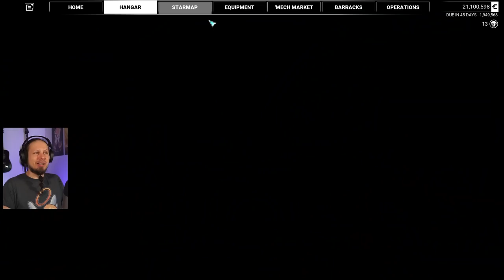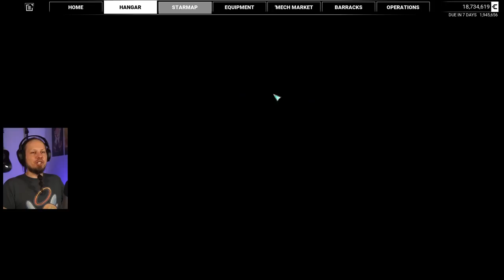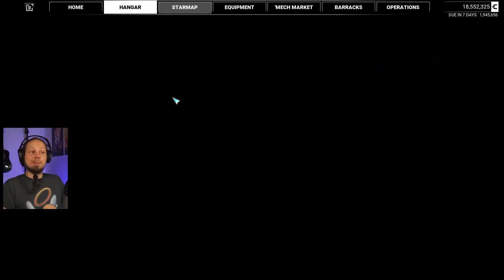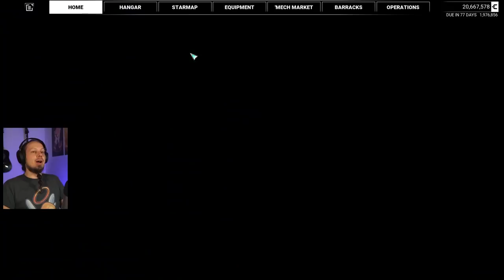Amazing new Builds - Mechwarrior 5: Mercenaries MercTech Episode 34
Welcome to Mechwarrior 5: Mercenaries DLC "Legend of the Kestrel Lancers" playthrough. In this video I will show you the gameplay of a full missions as well as the MechLab where you customize your Battlemechs. Mechwarrior 5: Mercenaries is a game about stompy Mech action. You take command of a mercenary company and try to grow your income, salvage Mechs and hire Mechwarriors. The game includes a campaign with a vast storyline.

Mods:
MerchTech - Get it from the Steam Workshop! ... or their Discord